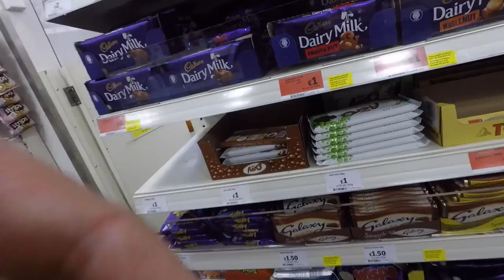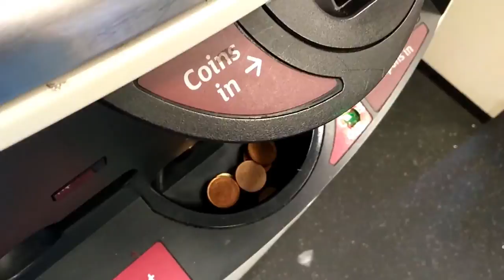Apples or Doughnuts? DAY 004 | TightwadDad VLOG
Day 004 of my experiment to find joy in our family's spending by sharing it with you online on video daily.

0:00 There's a shoe
0:10 My longest ever single moving shot of Salford - I wanted to leave it up for the full 3 minutes but worried that I'd lose you
1:00 New Boiler
1:10 Apples or Doughnuts in the express supermarket

Vlogging and Podcasting setup:
Saramonic SR-XM1 MINI SHOTGUN MIC
GoPro Hero 5 6 7 MIC ADAPTER
Boya BY-M1 CLIP-ON LAVALIER MICROPHONE
Comica deadkitten MINI WINDSHIELDS
3.5mm HEADPHONE SPLITTER (FOR 2 MICS)
NEEWER LED VIDEO LIGHT
TASCAM DR60 MK2 AUDIO RECORDER
NEEWER NW-700 PODCASTING MICROPHONE
GOPRO BACKPACK AND CAP CLIP